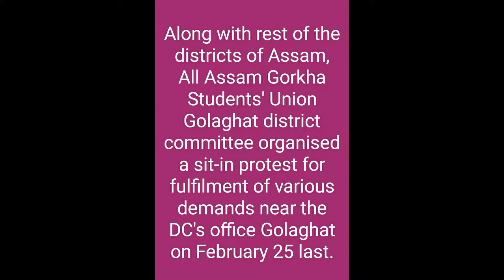Assam's Gorkha students protest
Along with rest of the districts of Assam, All Assam Gorkha Students' Union Golaghat district committee (AAGSU) organised a sit-in protest for realization of various demands, near the DC's office Golaghat on February 25 last.